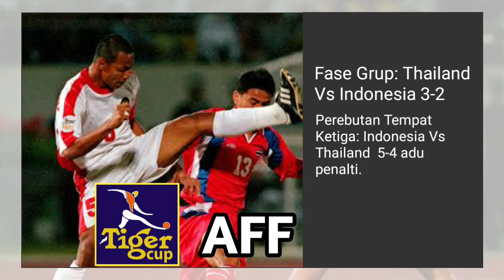Head to head Indonesia vs Thailand, TIGER CUP 1998 AFF SUZUKI 2020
Berikut head to head Indonesia vs thailandtiger cup 1998 hingga aff suzuki 2020.

Piala AFF 1998:
Fase Grup: Thailand Vs Indonesia 3-2

Perebutan Tempat Ketiga: Indonesia Vs Thailand 3-3. Indonesia menang 5-4 lewat adu penalti.

Piala AFF 2000:
Fase Grup: Thailand Vs Indonesia 4-1

Final: Thailand Vs Indonesia 4-1

Piala AFF 2002:
Final: Thailand Vs Indonesia 2-2. Thailand menang 4-2 lewat adu penalti.

Piala AFF 2008:
Semifinal leg 1: Indonesia Vs Thailand 0-1

Semifinal leg 2: Thailand Vs Indonesia 2-1

Piala AFF 2010:
Fase grup: Indonesia Vs Thailand 2-1

Piala AFF 2016:
Fase grup: Thailand Vs Indonesia 4-2

Final leg 1: Indonesia Vs Thailand 2-1
Final leg 2: Thailand Vs Indonesia 2-0

Piala AFF 2020 :

Kita Lihat pertandingannya tanggal 29/12/2021, Kita berdoa semoga timnas juara.

Terima kasih sudah menyaksikan dan mendukung Kangpri Wisopo, semoga kesuksesan dan kebahagian menyertai kita semua. Amin